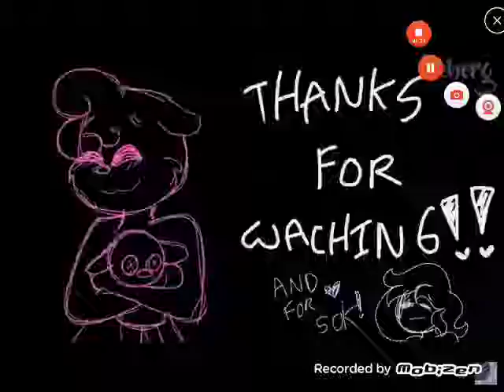30 mai 2022